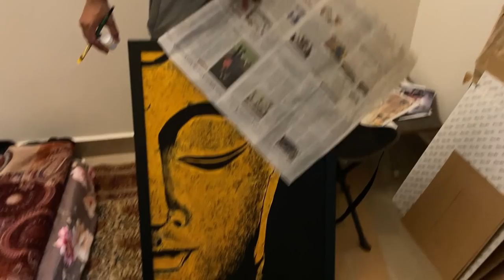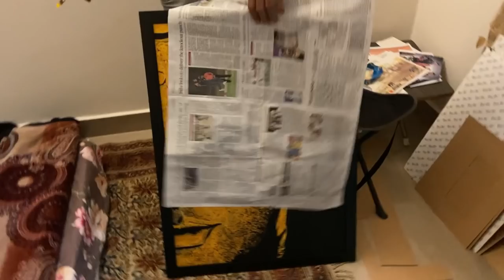CELEBRATING 60k SUBS| WITH FAMILY| THANKS TO ALL THE SUBSCRIBERS🙏🏼|SONGASHIM